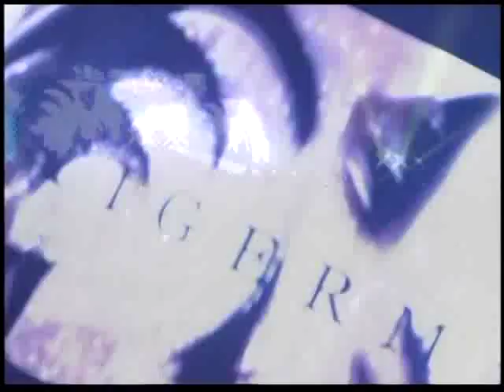Low Ki vs Tiger Mask IV Jan4 09 avi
Low-Ki facing Tiger Mask IV in the rematch from their classic encounter late in 2008. This sees Low-Ki making his final defence of the IWGP JR HW Title in jan 09. Part 1 of two